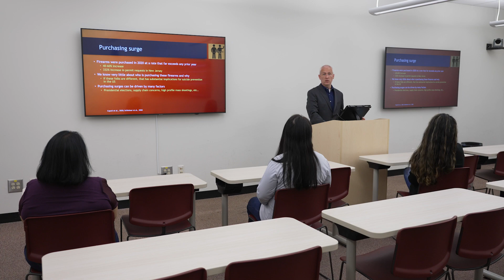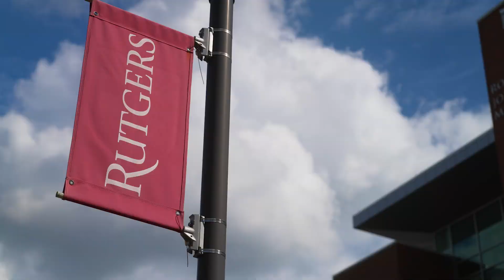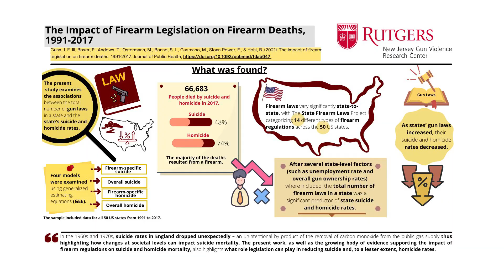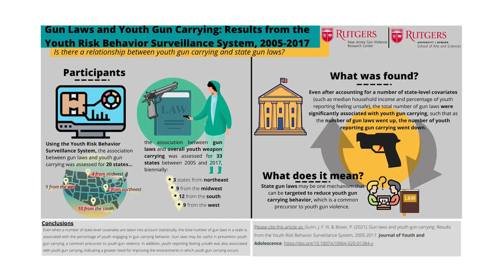New Jersey Gun Violence Research Center, Rutgers University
The New Jersey Gun Violence Research Center (GVRC) is one of only a few state-funded gun violence research centers in the nation.  Based in the Rutgers School of Public Health, the GVRC is a multidisciplinary team tasked with conducting, funding, and communicating broadly about cutting edge research focused on all aspects of gun violence prevention.